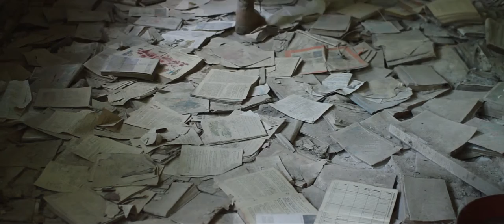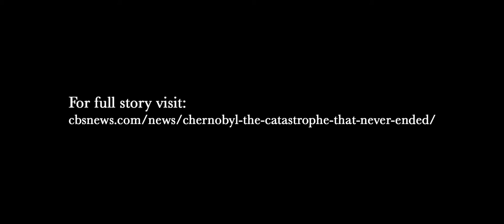Чернобыль,Припять с высоты птичьего полета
Неимоверно красивое видео про мертвую зону - Чернобыль.